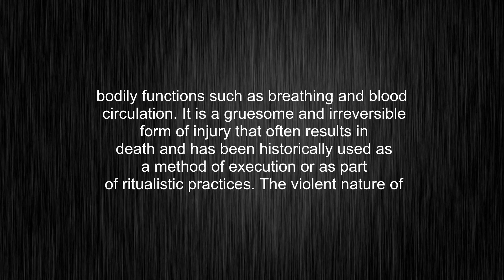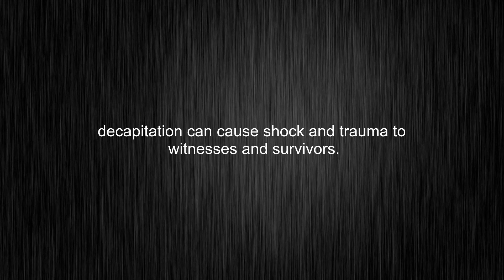What's the meaning of "decapitate", How to pronounce decapitate?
This video tells you what "decapitate" means, how to pronounce it, provides a pronunciation guide and an accurate definition.
00:00 Pronunciation
00:24 Meaning

- What is the meaning of decapitate
- How to say decapitate
- What is the definition of decapitate
- How to pronounce decapitate

Visit our free audio/video dictionary tutorial to learn how to correctly pronounce words/names and to learn their meanings, definitions, just like decapitate definition and meaning in Merriam-Webster, decapitate definition and meaning in Collins English Dictionary, decapitate definition and meaning in The Oxford English Dictionary, decapitate definition and meaning in Longman Dictionary of Contemporary English, decapitate definition and meaning in Cambridge Advanced Learner's Dictionary, and more.